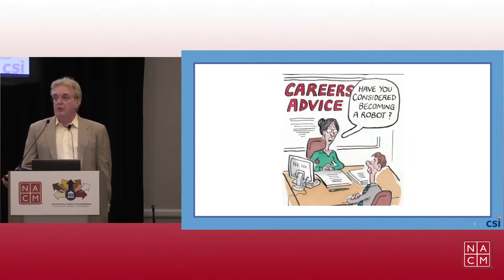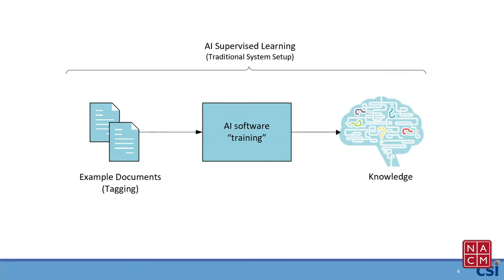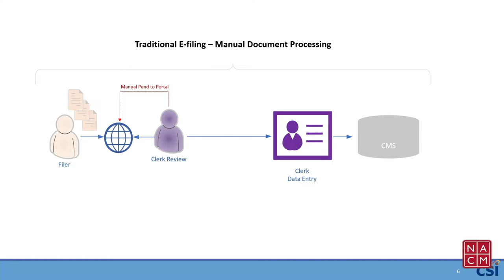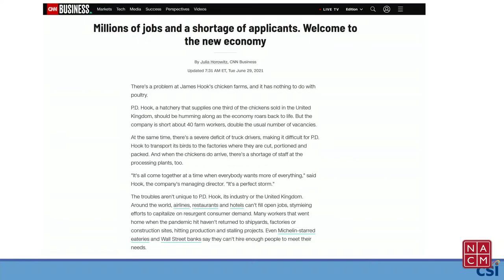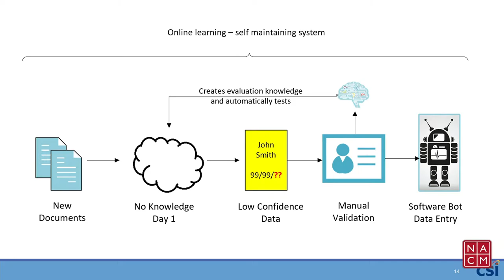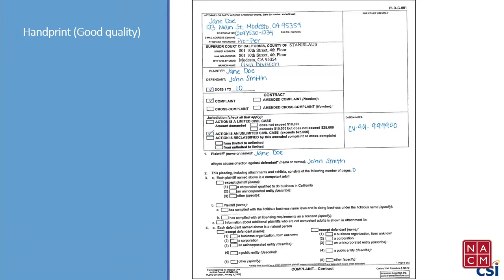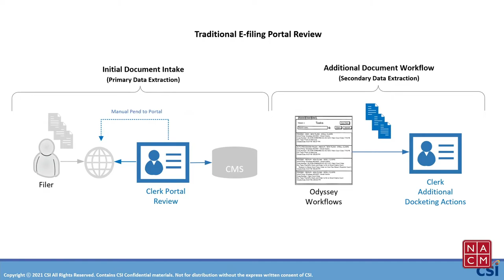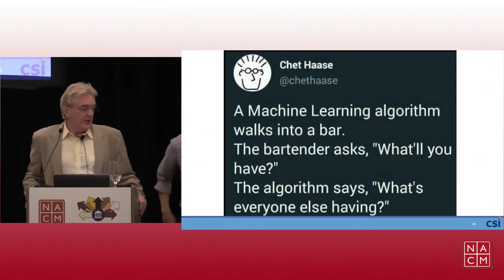Sponsored Session – Computing Systems Innovations: AI 2021 & State-of-the-Art Court Doc. Automation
Speaker: Henry Sal – President @ Computing System Innovations

About:
In 2018, Artificial Intelligence (AI) and a software bot (RPA) were used to read, understand, and make necessary decisions to receive and validate e-filing transactions without any human review. This session will focus on recent advancements in AI and RPA technology occurring over the past year. Topics to be covered include the following:

– Technology that automatically “spins up” digital employees to instantly address increased volume and shuts them off when no work exists
– Neural network OCR engines that now handle handprint and poor-quality documents, producing the same quality as machine-printed text
– AI online learning that lets you process from day one with no AI training setup delays
– How robots talking to other robots can now handle the most complex multi-step multi-system workflow processes

Featured software automations will be of the Texas and California e-File portals, and their corresponding back-end Odyssey case management system updates.